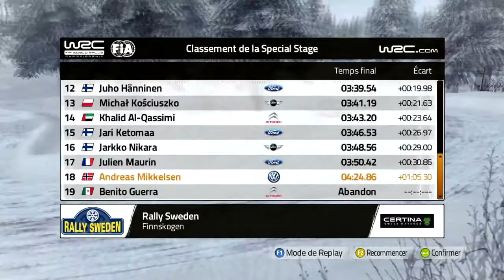WRC 4 - Test 100% Algerian |PC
READ ME

Salut les camarades ! Voici une vidéo sur WRC 4, un jeu de rallye sur le quel je vais vous donnez ma première impression et découvrir ce magnifique jeu en live !

Merci de donner vos avis sur ce jeu par rapport à ce que vous avez vue dans la vidéo !

Editeur : Bigben Interactive
Développeur : Milestone
Type :Course
Sortie France : 25 octobre 2013
Classification : Pour tous publics